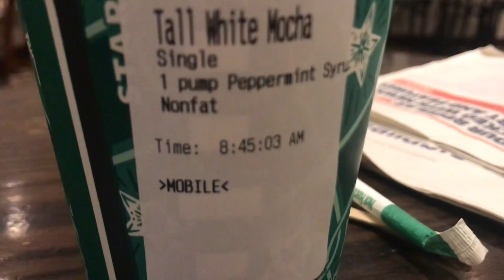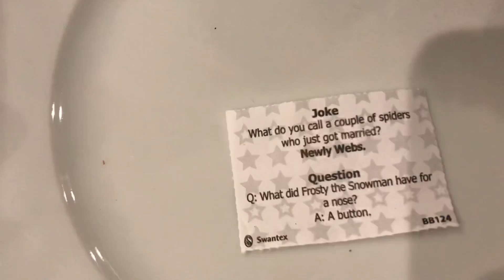Vlogmas 2018 - Day 18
Day out in London town.